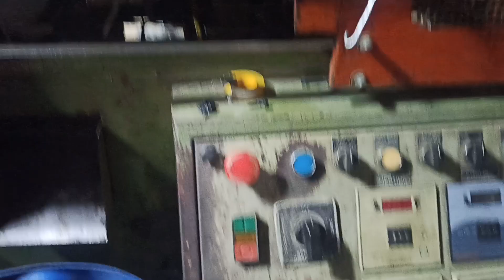romax plastic moulding machine two pillers